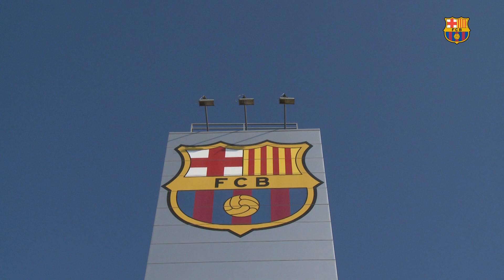The 2017-18 preseason is under way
A large part of the squad underwent medical tests at the Ciutat Esportiva on Wednesday with a training session to come at 6.30pm CET

The 2017/18 preseason for the Barça first team squad is under way with the customary medicals. On Wednesday morning local time 18 players turned up for the medical and physical assessments, 13 from the first team squad plus five from the Barça B squad: Rakitic, Suárez, Sergi Roberto, Mascherano, Rafinha, Cillessen, Alcácer, Aleix Vidal, Marlon, Douglas, Vermaelen, Samper, Munir, Ortolá, Aleñá, Cucurella, Palencia and Vitinho.
The medical consisted of strength, chiropody, cardialogical and body density tests. The Barça squad will begin training in earnest with a session on Wednesday afternoon and then twice daily sessions for the coming days. Over the next few days players who were on international duty over the summer will gradually return to the squad.

The FC Barcelona president Josep Maria Bartomeu and the sporting vice president Jordi Mestre visited the Ciutat Esportiva to welcome back the players, coach Ernesto Valverde and his coaching staff on this first day of the new 2017/18 season for Barça.

La pretemporada 2017/18 del primer equipo ha comenzado con las habituales pruebas médicas. Este miércoles por la mañana los futbolistas han pasado las pruebas médicas y físicas. En la Ciudad Deportiva Joan Gamper había citados dieciocho futbolistas, trece del primer equipo y cinco del Barça B: Rakitic, Suárez, Sergi Roberto, Mascherano, Rafinha, Cillessen, Alcácer, Aleix Vidal, Marlon, Douglas, Vermaelen, Samper, Munir, Ortolá, Aleñá, Cucurella, Palencia y Vitinho. Esta tarde se incorporará Gerard Deulofeu.

La revisión médica y física ha consistido en pruebas de esfuerzo, de podología, de densitometría y de ecocardiografía. Una vez realizadas las observaciones médicas, los azulgranas saltarán al césped a partir de este miércoles por la tarde y con sesiones dobles de entrenamiento. En los próximos días se incorporarán el resto de futbolistas que han tenido compromisos internacionales.
El presidente del FC Barcelona Josep Maria Bartomeu y el vicepresidente deportivo Jordi Mestre han visitado la Ciudad Deportiva para saludar a los jugadores, Ernesto Valverde y el staff técnico en este primer día de trabajo para el Barça 2017/18.